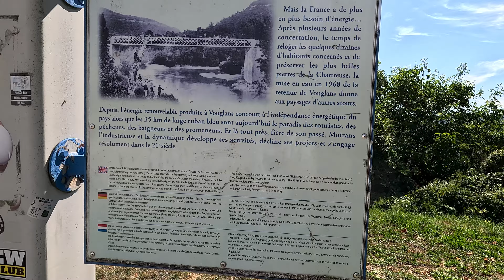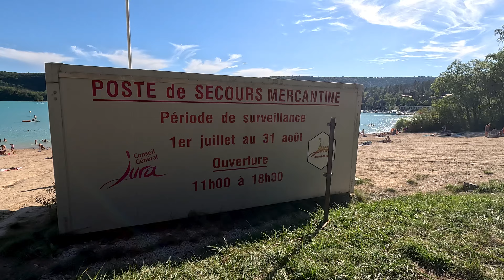Lac de Vouglans - Plage de la Mercantine - France - 08/08/2024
Découvrez la Plage de la Mercantine au Lac de Vouglans : Un Paradis Caché ! 🌊🏞️

Envie d'évasion au cœur de la nature ? Rejoignez-nous pour une visite de la magnifique Plage de la Mercantine, située sur les rives du splendide Lac de Vouglans. Ce joyau caché offre un cadre parfait pour une journée de détente en famille ou entre amis.

Dans cette vidéo, vous allez découvrir :

🌊 Un cadre naturel époustouflant : Profitez de la vue imprenable sur le lac, entouré de collines verdoyantes et d'une forêt dense. La Plage de la Mercantine est l'endroit idéal pour se déconnecter et se ressourcer.

🏖️ Plage de sable et eaux cristallines : Baignade, farniente, et jeux de plage – tout est réuni pour passer un moment inoubliable. Découvrez pourquoi cette plage est l'une des plus prisées de la région.

🚣‍♂️ Activités nautiques : Explorez les nombreuses possibilités d'activités nautiques comme le paddle, le kayak ou même la voile. La Plage de la Mercantine est un véritable terrain de jeu pour les amateurs de sports aquatiques.

Ne manquez pas cette visite immersive de la Plage de la Mercantine au Lac de Vouglans, un véritable coin de paradis caché en plein cœur du Jura !

Je suis Ludia, une passionnée de voyages. Sur cette chaîne, vous découvrirez les aventures que ma famille et moi avons vécues à travers nos différents voyages. Merci de votre visite et à bientôt ! Nous sommes brésiliens et vivons en France.

🎬 Cette vidéo a été enregistrée avec:
🎥 Caméra GoPro